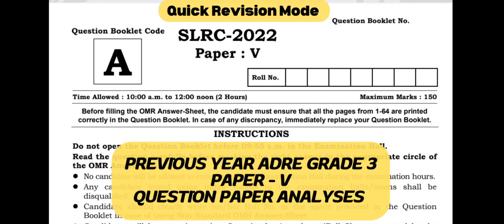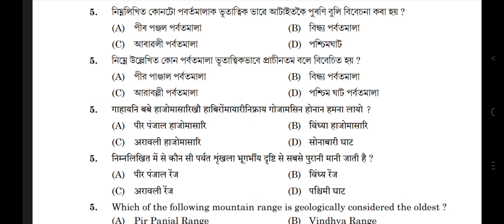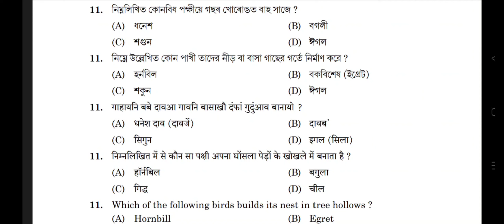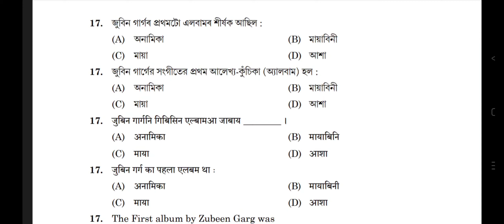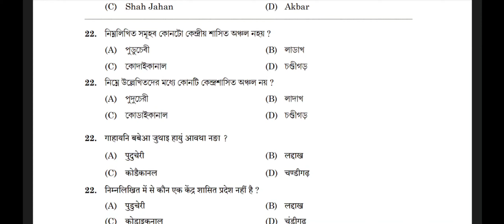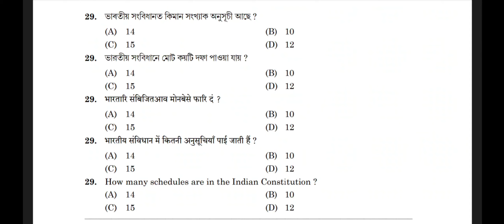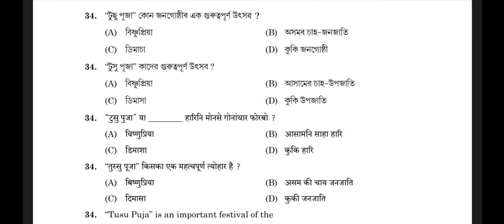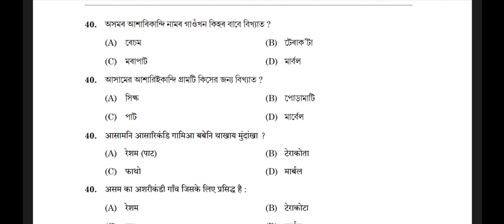Paper V ADRE Grade Three 2022 Analysis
TARGET Verious Assam Government Exam MOST IMPORTANT MCQ

ADRE grade three paper V ( driver)

PART -1

PART 2

ADRE grade three paper IV

PART -1

PART 2

ADRE GRADE THREE PAPER 3

Part 1

PART 2

ADRE GRADE IV PAPER 2

PART 1

part 2

Part 3

ADRE grade 4 paper 1

Part 1

Part 2

Part 3

Assam Economy

Part 1

Part 2

Part 3

Part 4

Part 5

Assam Geography

Part 1

part 2

part 3

part 4

Part 5

Assam Literature MCQ

Part 1

part 2

part 3

part 4

part 5

part -6

Part 7

part 8

Part 9

MCQ From Environment

part 1

part 2

part 3

part 4

part 5

Part 6

part 7

Part 1

Part 2

Part 3

Part 4

Part 5

Part 6

Part -7

Part 8

Part 9

Part 10

Part 11

Part- 1

Part- 2

Part -3

Part- 4

Part- 5

Part- 6

Part- 7

Assam History MCQ part 1

Part 2

Part -3

Part - 4

Part-5

Part -6

Part -7

Part -8

Part -9

Part-10

Part -11

Part 12

Part -13

Part 14

Part -15

Part- 16

Part 1

Part 1

Part 2

Part 3

Part 4

Part -5

Part -6

You can Download pdf from the telegram (link 👇)